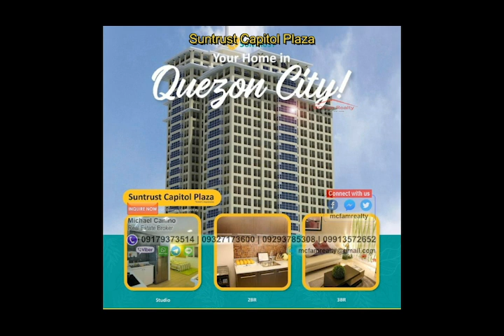Suntrust Capitol Plaza 1